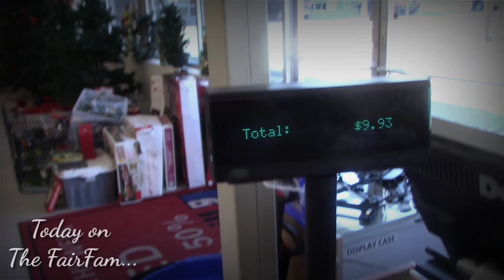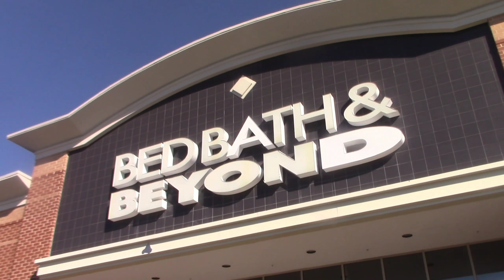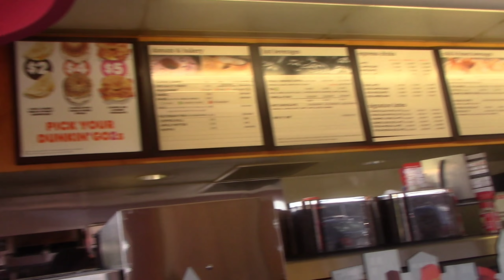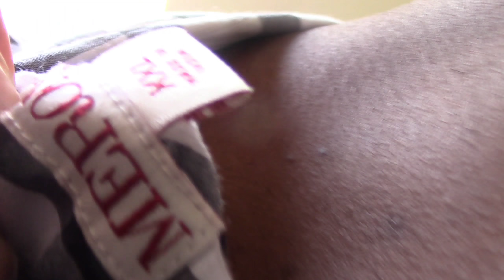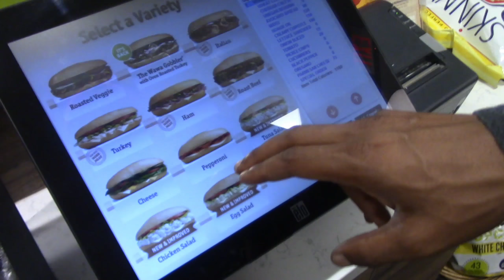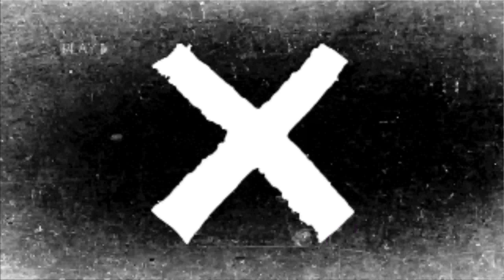TOO BOUGIE 🙄 ROSS HAUL